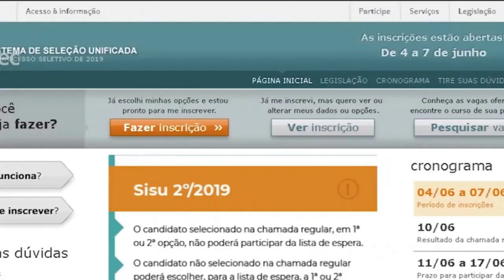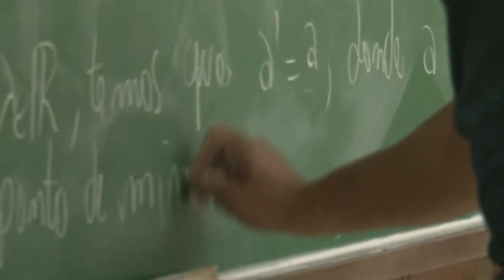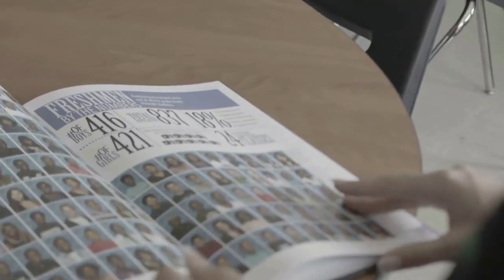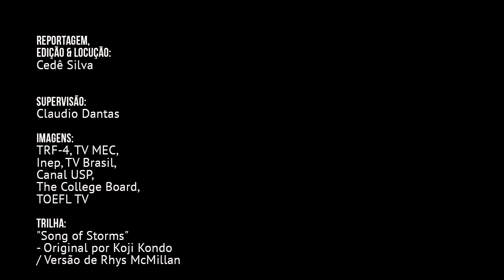A pressa é inimiga de Abraham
Na noite deste domingo (26), a Justiça Federal manteve a liminar que suspendeu a divulgação dos resultados do Sisu.

O Enem 2019 teve um problema grave. A pressa para anunciar uma solução tinha motivo: manter o cronograma da abertura das inscrições do Sisu.

Mas o anúncio de que já está tudo certo não convenceu todo mundo. A Defensoria Pública da União, por exemplo.